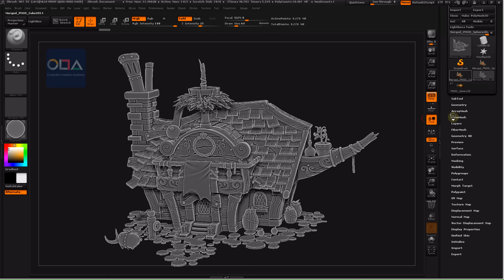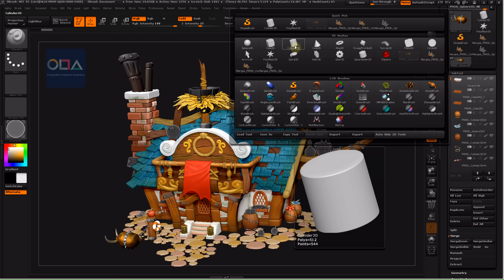MiniBG_intro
"3d Modeling"
"Modeling 3d"
"Dạy Học 3d"
"Modeling Course"
"Animation 3d"
"3d Animation"
"Animation Training"
"3D Animation Training"
"Animation Course"
"3D Animation Course"
"Animation Online Training"
"Dạy học Animation Online"
"Tự học Animation ở nhà"
"Tự học 3D Animation ở nhà"
"Animation tiếng Việt"
"Làm phim hoat hinh 3d"
"Học Animation ở đâu tốt nhất"
"Học làm phim hoạt hình"
"Học làm chuyển động phim"
"Học kỹ xão phim"
"Học Maya Animation ở đâu"
"Học chuyển động Game 3d"
"Học Animation"